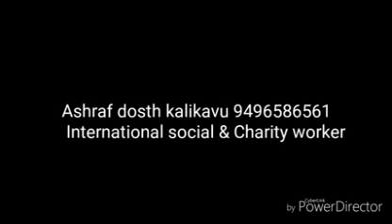SUCESSFUL WELL RECHARGING-ASHRAF DOSTH 9496586561